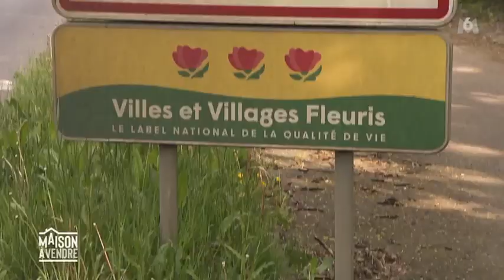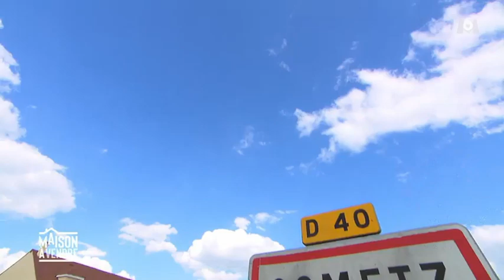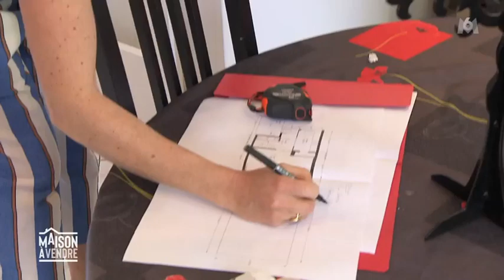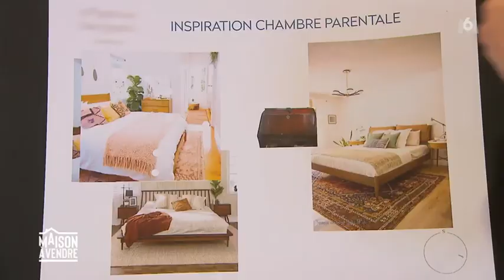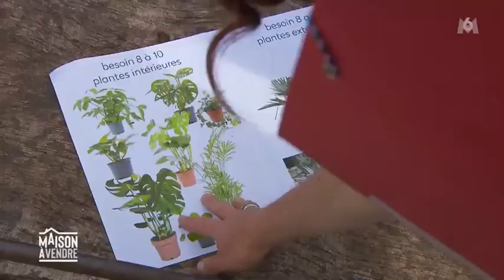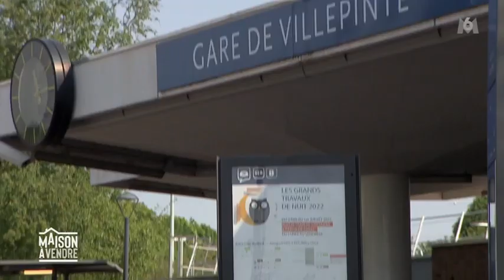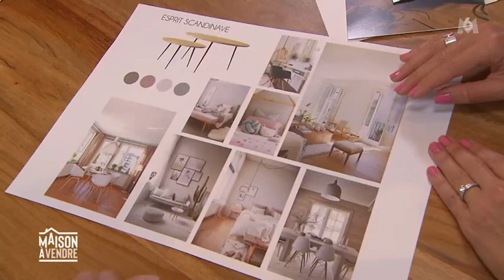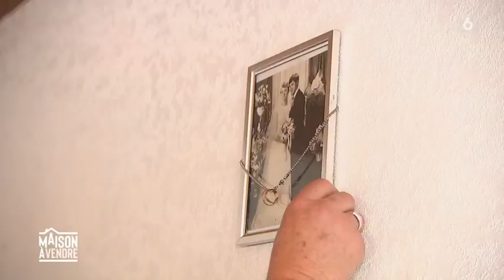Maison à vendre - Walter et Sophie / Daniel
Diffusé sur M6 le vendredi 31 mars 2023 à 23:09 - Durée : 1 h 49

Sophie, 47 ans, Walter, 44 ans, et leurs 2 enfants vivent dans une maison Ris-Orangis, dans l’Essonne mais ont décidé de partir pour plus d’espace. Ils ont fait construire à Gonesse, toujours dans l’Essonne, et la livraison est prévue dans 6 mois.